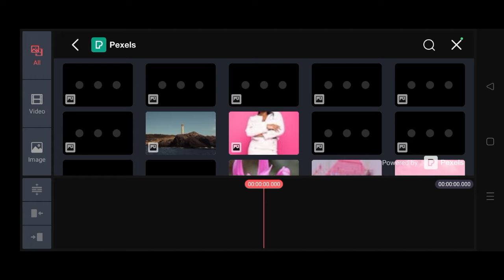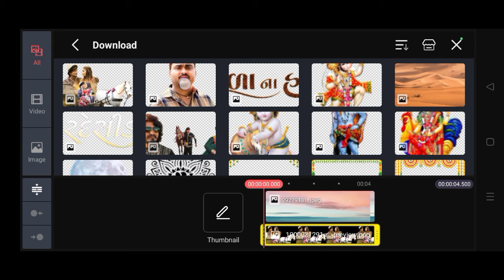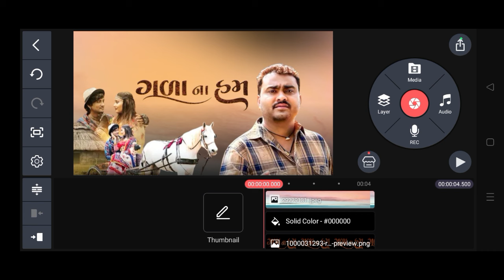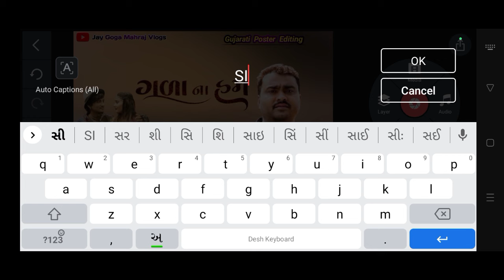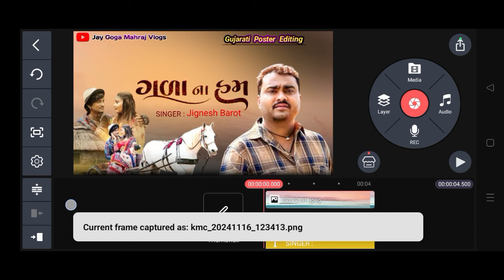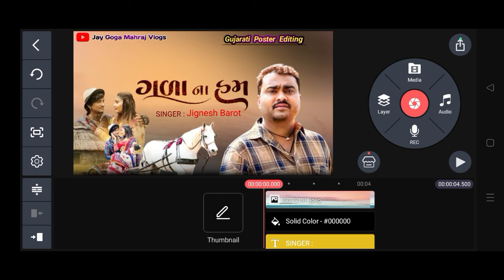Gala Na Ham | ગળા ના હમ | Jignesh Barot _ Gujarati New Song 2024 _ Poster Editing